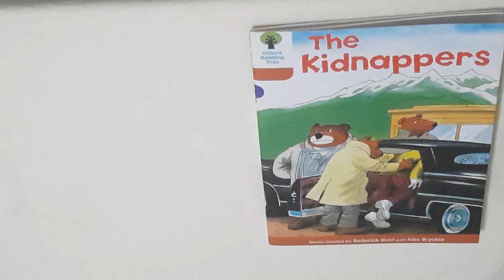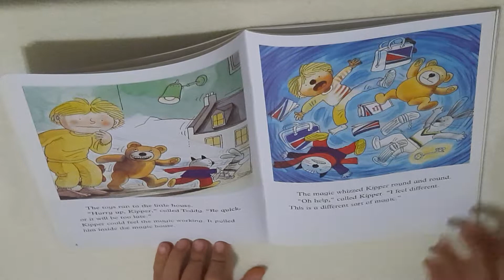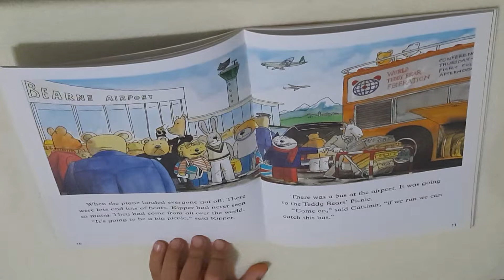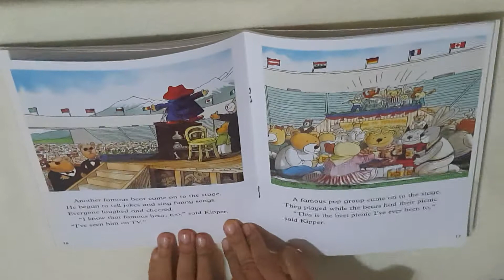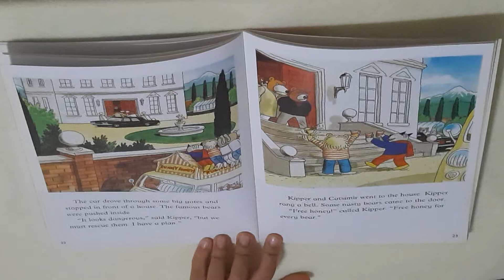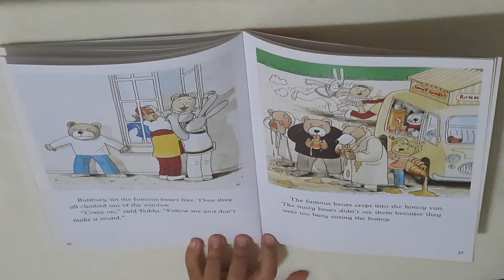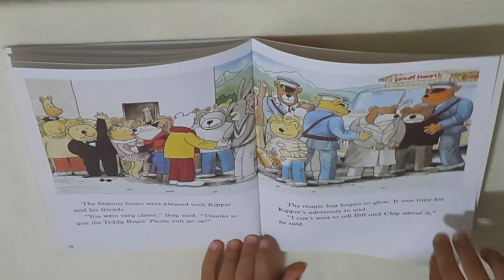Oxford Reading Tree level 8 1 The Kidnappers